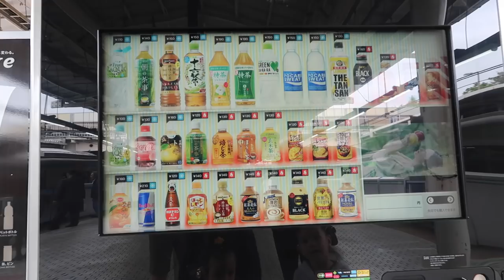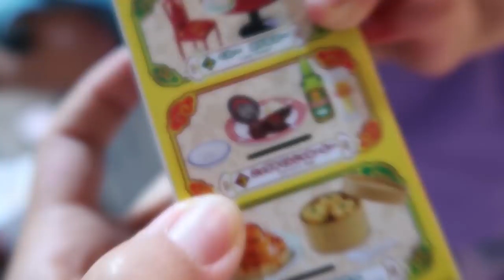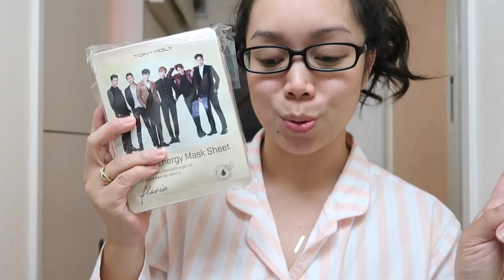KOREAN SKIN CARE HAUL! - ItsJudysLife Vlogs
The girls discover a Japanese jello drink from the vending machine, explore the Ueno Zoo in Tokyo, and I share my Korean Skincare haul including the exfoliating peeling gel. Don't forget to "thumbs up" if you enjoy the vlogs!

Judy's Links

Benji's Links

Vlog Camera We Use:

Blendtec Blender